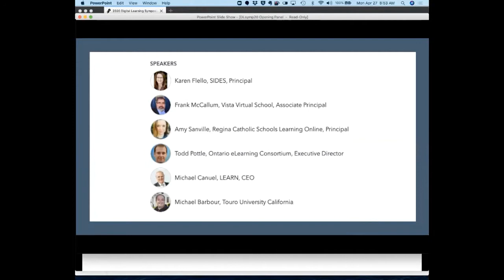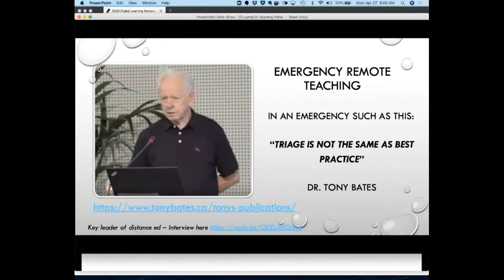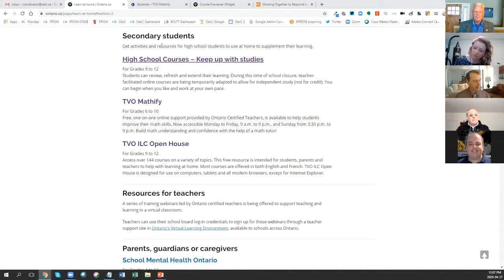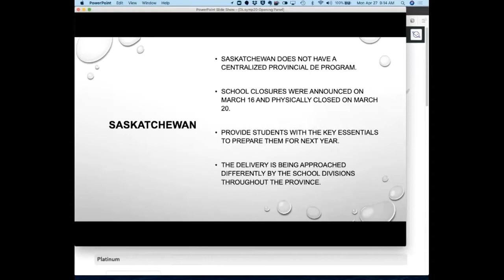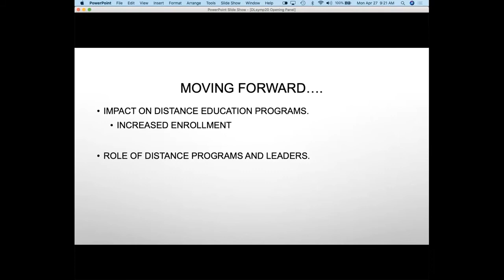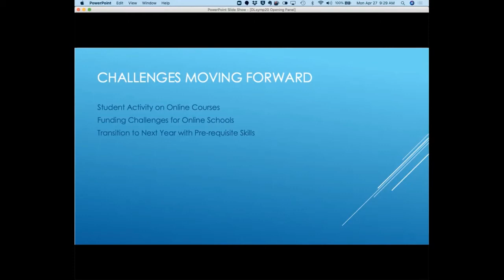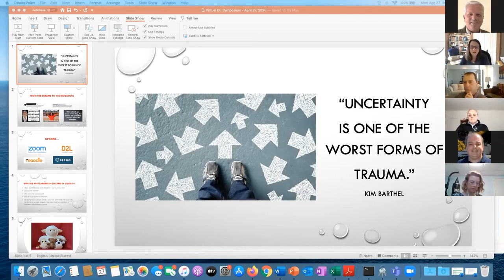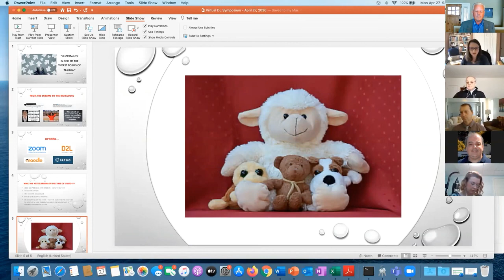DL Symposium 2020 - The Future of Figital Learning: e-Learning Lessons & Perspectives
APA Citation: Flello, K., McCallum, F., Sanville, A., Pottle, T., Canuel, M., & Barbour, M. K. (2020, April). The future of digital learning: e-Learning lessons & perspectives. A panel presentation for the Canadian eLearning Network's Digital Learning Symposium, Vancouver, BC.